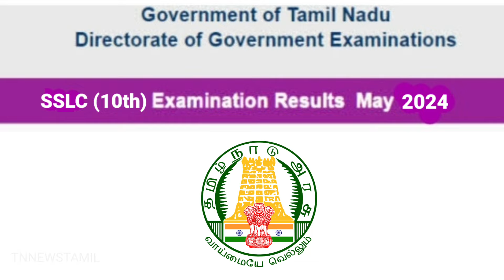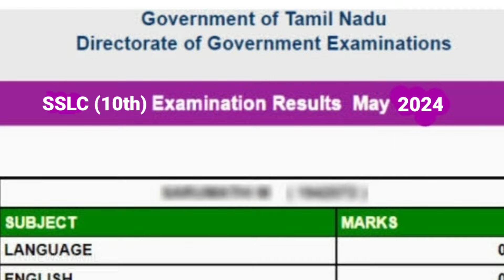10th Exam Result | SSLC Examination Result in tamil | 10th Board Exam Result link | SSLC Result 2024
10th Exam Result | SSLC Examination Result in tamil | 10th Board Exam Result link | SSLC Result link